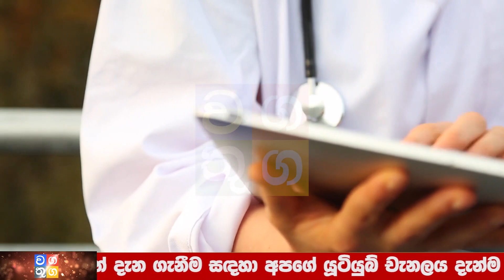Breaking News | Just Now Reported Very Special News Today hiru tv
Wagathuga - වගතුග

maththala airport,
එයාපෝට්,
airport open,
kuwait sri lanka embassy,
ගුවන්තොටුපොල,
lankacnews,
lanka c news,
gossiplanka,
hiru gossip,
hiru news,
nethnews,
neth news,
ada derana,
adaderana,
nodutu lowa,
madaperadiga puwath,
ethera lokaya,
srilanka news latest,
srilanka airport,
Now Update,
New Update,
Breaking Now,
Lanka today
Lanka,
Lanka Now Update,
lanka new,
Lanka News today,
News lanka,
sinhala news,
sinhala online,
sinhala today,
just now,
Hiru today,
today hiru,
darana now,
derana sinhala,
hiru sinhala,
hiru lanka,
derana lanka,